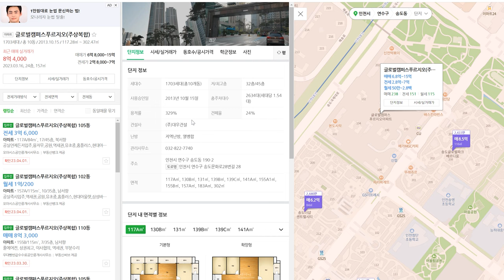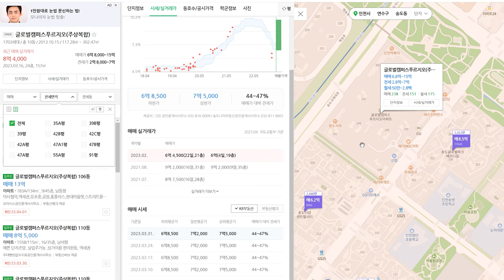국민평형 매도호가 6억 8천부터 시작하는 송도5공구 글로벌캠퍼스푸르지오/아파트 소개/아파트 단지 소개/부동산 소개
안녕하세요!!!
이번 영상은 인천지하철 1호선 테크노파크역에서 7분 거리에 있는 글로벌캠퍼스푸르지오 주상복합 영상입니다.